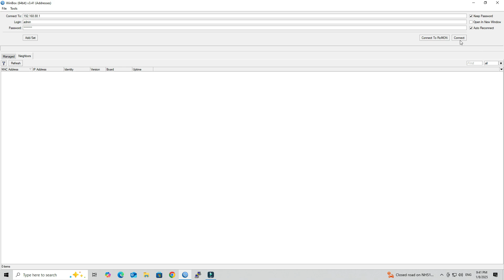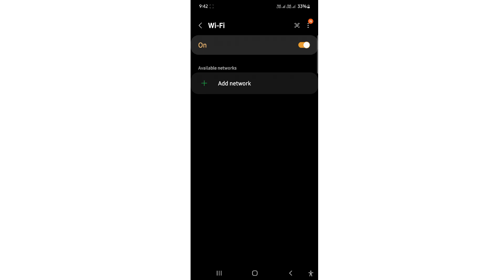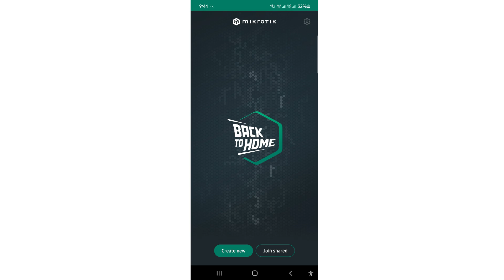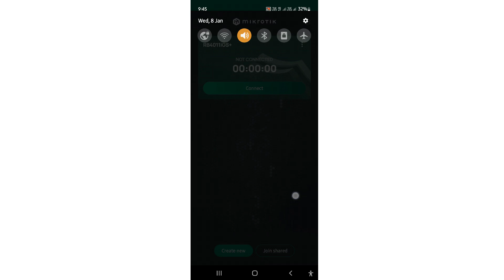How to Set Up Back to Home VPN on MikroTik Router | Step-by-Step Tutorial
Back To Home is a convenience feature, that configures your device for secure VPN access from anywhere in the world to your router and your network, even if your router does not have a public IP address, is behind NAT or Firewall.